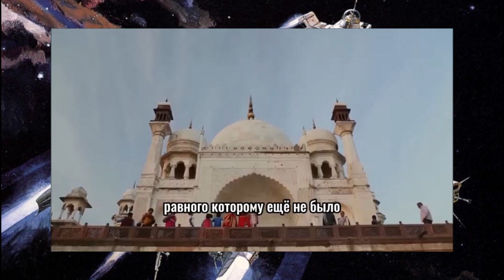Джин Диксон о бесславной судьбе США и великой судьбе России